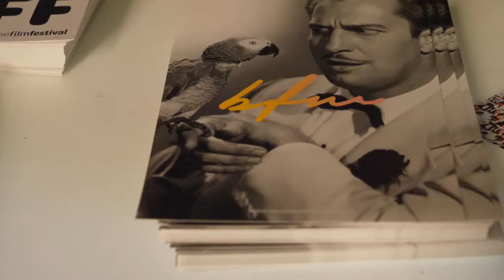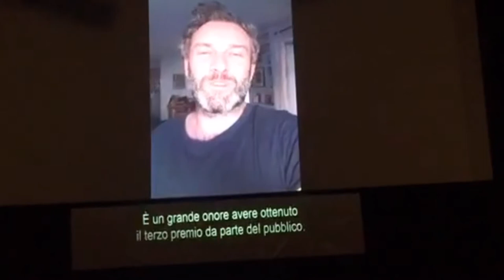BFM 37 — Highlitghs / Awards